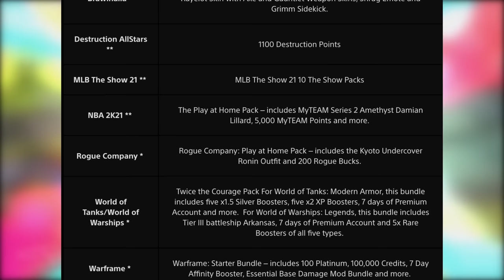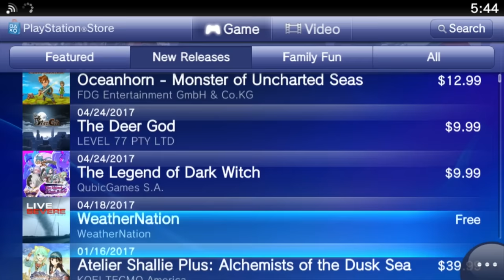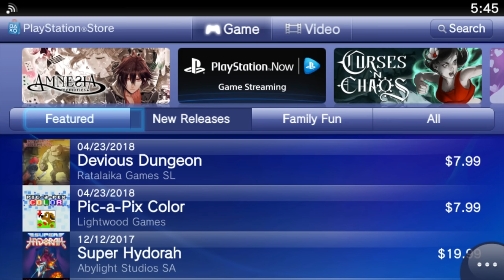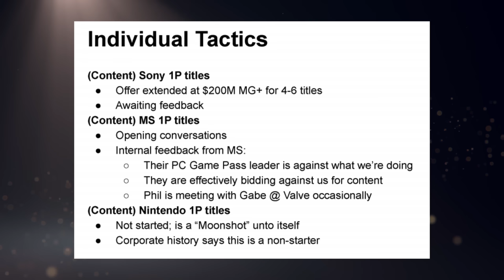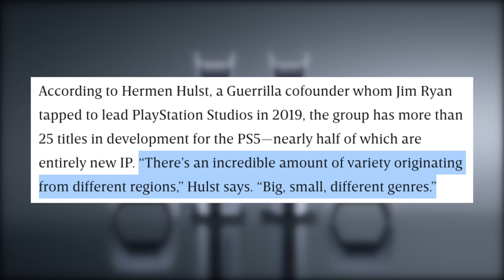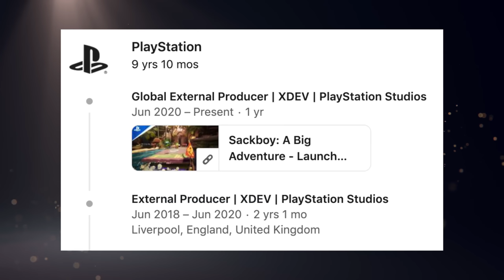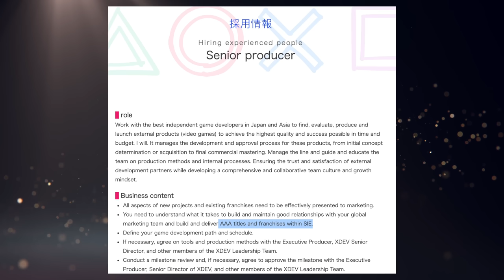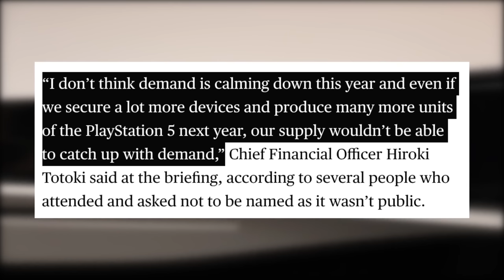Over 25 PS5 Exclusives In Development (Half Are New IP) | New DualSense Colors. - [LTPS #465]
Perhaps we're finally reaching a string of positive news for Sony, as the company has recently talked to Wired to set the record straight, a lot of diverse games (big and small) are coming to PS5 under PlayStation Studios. Best of all? You'll soon be able to buy a black DualSense. Okay, maybe that's not as big of a deal but new DualSense colors are on the way. We also have Sony XDEV going global, some rumors regarding the next-generation PSVR, and Ratchet & Clank: Rift Apart news. Yes, it looks amazing. And yes, I am in love with Rivet. Give me a break.

► My YouTube Equipment, Gaming Accessories, and Recommendations:

Abdullah Juma
Andy Carter
Anthony Gallagher
Austin Becker
Austin Johnston
Ben Lindey
Benjamin Mumma
Benjamin Scribner
Callum Hatter
Camron
Claudio Sepúlveda Huerta
Craig
Craig O’grady
Crystal Brennan
curryking3
Dan Morris
DARK SEEKER
David Eric Gaines Jr
David Lin
David Pacheco
David Woody
DigitalDiarrhea
dityIndex
Elizabeth Gonzalez
Eugene
Harrison
imbarron
J-Tight from the tester season 3
Jafet Odlande
James Fletcher
James Hutchinson
Jarryd Howard
Jason Moore
John B.
John Sciolino
Jon Sturtz
Josh Barker
Justin Huey
Kody Faight
Mark Sean Roocroft
Matthew Hux
Matthew Walker
Michael Wallace
Mike Durocher
Nathan King
NEO JASON VAMP
norfairaffair
Paruyr Mamikonyan
Philip Geratsch
Quentin Price
Rashid NHM
Rob O’Donnell
Sayeed Zakaria
Spencer Sorensen
Steff Thomas
Svitlana Sukhoveiko
Tarik
Taylor Dull
TheLoneDetective
Thiago Pontes
Tim Suftin
Toby Broomfield
Tom Quinn
Tomas Hajduk
Twankies08
Tyler Unger
Vanjcho
Will J Carrero
William O’Carroll
Will Clements

TIMESTAMPS:
0:00 - Intro & PS Plus Reminder
0:41 - Final Freebies For Play At Home Initiative
2:10 - Days Of Play 2021
3:44 - New DualSense Colors Coming Next Month
4:58 - New Ratchet & Clank: Rift Apart Details
7:20 - FFVII Remake Intergrade Timed Exclusive On PS5
8:56 - No New PS Vita Games After This Summer
10:08 - Epic Offered Sony $200 Million For Their Games
11:58 - Over 25 Exclusives In Development For PS5
14:52 - Sony XDEV Going Global
16:36 - Sony Reminds You Again They Can't Meet PS5 Demand
18:18 - RUMOR: Next-Gen PSVR Details
22:04 - Let's Talk Plus
22:26 - Housekeeping